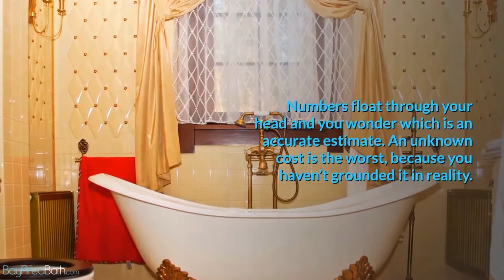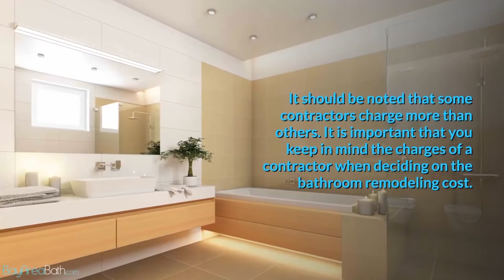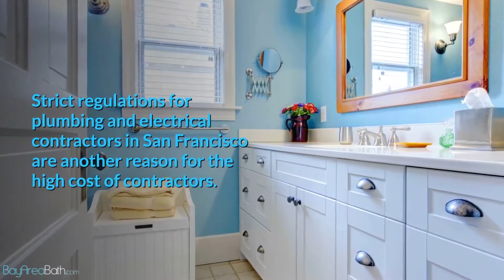How To Estimate Bathroom Remodeling Costs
Feeling intimidated by the costs of remodeling your bathroom? Numbers float through your head and you wonder which is an accurate estimate. An unknown cost is the worst, because you haven’t grounded it in reality.

Don’t worry! We’re here to help you with realistic estimates for bathroom remodeling costs in the Bay Area. With this information, you’ll be able to budget and call contractors with confidence, since you’ll have a better idea of what you’re getting into.

Cost of Remodeling a Bathroom

As the fourth largest city in the state of California, San Francisco continues to experience great demand for housing from prospective homeowners. When it comes to bathroom remodeling cost estimates, contractors in San Francisco charge residents an average of $16,000 for remodeling a bathroom. However, the costs may vary greatly and be as low as $6,500 or as high as $40,000, depending on the size of the bathroom, materials used and changes to be made.

It is important to note that it’s difficult to give an exact cost for a bathroom remodel since there are a number of factors that determine the final cost, from the home’s location to the supplies needed and amount of remodeling required. However, there are some average costs that homeowners can learn about to get an idea of the estimated cost of remodeling a bathroom.

The Materials

The materials that are required for a simple bathroom remodel along with the equipment will normally cost around $5,000. But again, this can vary depending on a number of factors. For example, a tub can cost between $400 and $8000 to purchase and install. Obviously, a lower end tub is cheaper than luxury, master bath quality tubs. Toilets range from $130 to $780 and flooring can run you anywhere from $800 to $7000. As you can see, there’s quite a range!

Cost of Contractors

It’s best to hire a contractor to take on a bathroom remodeling project for obvious reasons. A contractor will be able to guide you through the remodeling process and make sure you get the most bang for your buck. You can opt for a general contractor or a specialist. For example, some plumbers specialize in bathroom remodeling projects. Since plumbers charge an hourly rate of $45 to $85, you can expect to pay about the same rate for the contractor.

It should be noted that some contractors charge more than others. It is important that you keep in mind the charges of a contractor when deciding on the bathroom remodeling cost. Electrical and plumbing often charge a steep hourly rate and the high prices stem from the significant amount of work that’s required as well as their training. Experienced plumbers and electrical contractors will cost you more.

Strict regulations for plumbing and electrical contractors in San Francisco are another reason for the high cost of contractors. Homeowners should always shop around to find a suitable option when it comes to choosing contractors that fit their budget.
Now that you have a basic idea of the numbers, it’s time to get estimates! With your specific needs, preferences and plans, you’ll get the most accurate idea of what your bathroom remodel will cost.